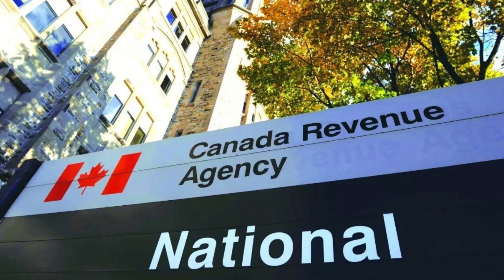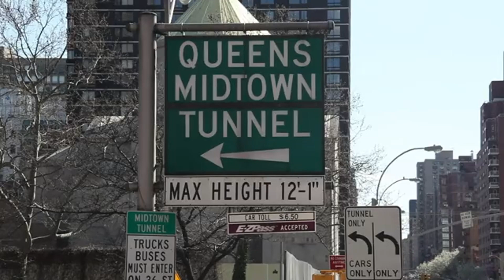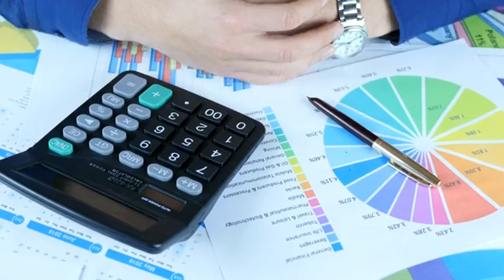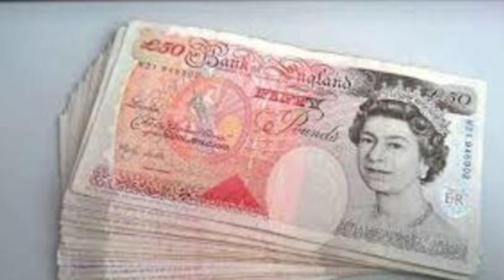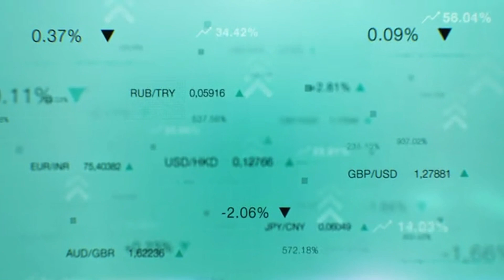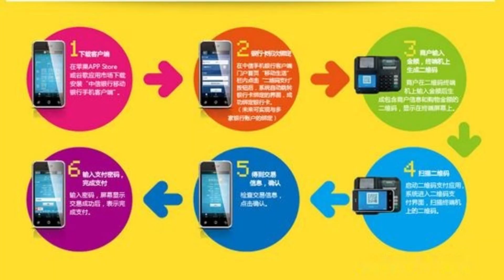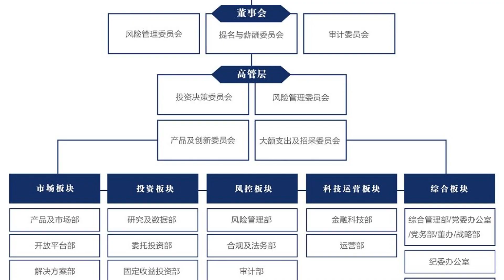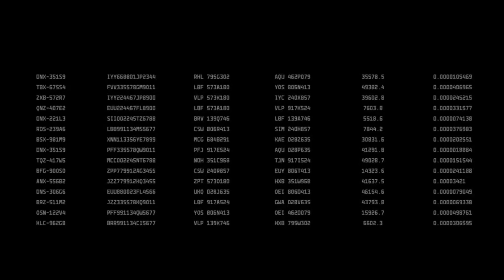Canada Deposit Insurance Corporation Frequent Asked Questions | 加拿大存款保险公司常见问题